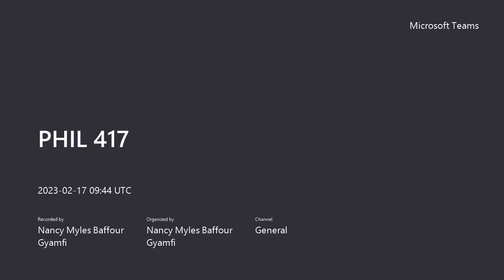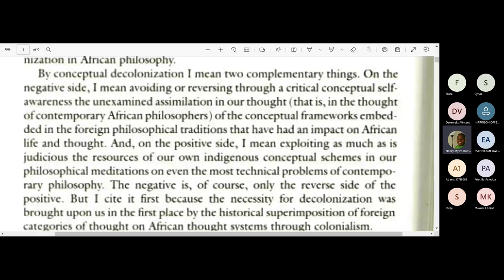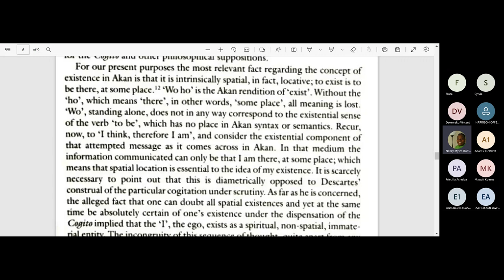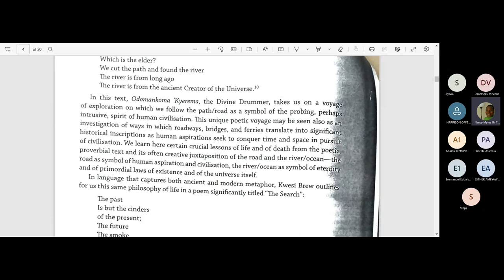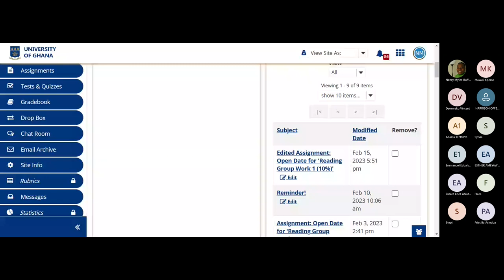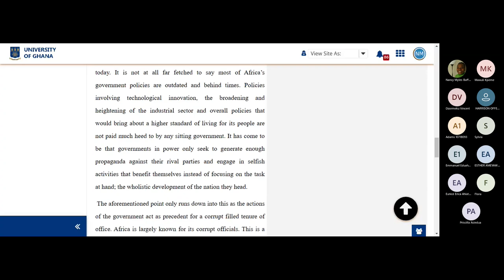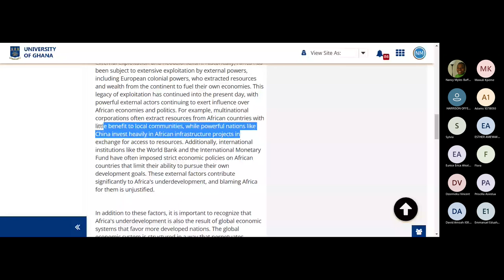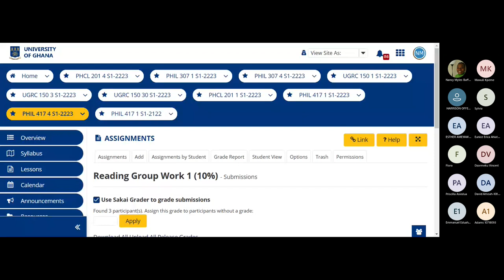2023 417 conceptual decolonization-grp wk dev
Contemporary issues!